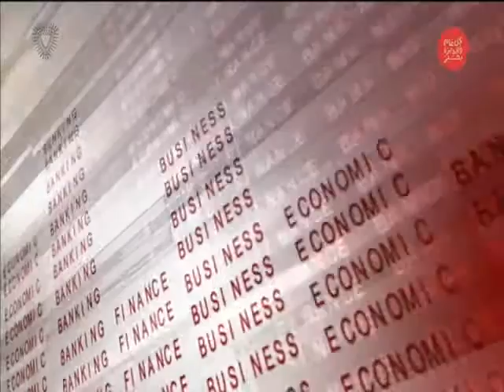البحرين : النشرة الاقتصادية 07-12-2015